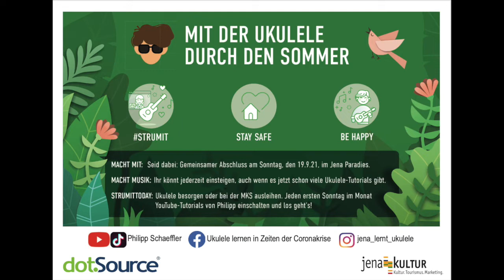Mit der Ukulele durch den Sommer – Bella Ciao – Easy Version (Besonders geeignet für Anfänger)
In diesem Video (EASY VERSION) zeige ich die Akkorde von Bella Ciao. Ausführlich und verständlich wird erklärt wir man sie genau greift und auf das Lied anwendet.

Von Mai bis September 2021 gibt es jeden ersten Sonntag im Monat drei neue Tutorials (easy-advanced-pro) zu einem Song. Im Mai 2021 wurden bereits Tutorials zu Lemon Tree veröffentlicht, gefolgt von La Marmotte von Goethe/Beethoven im Juni sowie Summertime von Gershwin im Juli. Ziel ist es, am 19. September 2021 zusammenzukommen und gemeinsam alle Songs zu spielen. Mit Bella Ciao ist unser kleiner Kurs fertig. Mitmachen und weitersagen!

Im ersten Lockdown im März 2020 habe ich das Projekt "Ukulele lernen in Zeiten der Coronakrise" angestoßen. Dazu habe ich einen Grundkurs Ukulele entwickelt mit dem man sich das Ukulelespielen selbst beibringen kann. Auch hier wurden fünf Songs individuell gelernt und als Abschluss gemeinsam gespielt. Für den Sommer 2021 – der Name des Projektes ist leider immer noch aktuell – gibt es nun die nächsten fünf Songs. Mit der Playlist „Jena und die Welt lernen Ukulele“ begleite ich das Vorhaben vom Balkon aus, gebe Infos zum weiteren Vorgehen und erzähle von Gott, der Welt, der Ukulele, der Musik u.v.m.
Aloha und Wai’anapanapa
Philipp Schäffler

Philipp Schäffler auf TikTok: @ukuphil

Oft werde ich nach geeigneten Einsteigerinstrumenten gefragt. Siehe dazu mein Video "Tipps beim Kauf einer Ukulele" Dort empfehle ich u. a. folgende Ukulelen
1. HARLEY BENTON UK 10S FÜR 54 € Dieses Modell habe ich auch für die Schule gekauft und bin sehr zufrieden. Mit Hülle ist man bei 73 €
2. AKLOT Niedrig G.Saite Konzert-Ukulele für 59,99€ In der Lieferung ist darüber hinaus sinnvolles Zusatzmaterial enthalten (z.B. Tasche, ein Gurt und ein Stimmgerät). Auch die Sopranukulele von AKLOT ist mit dem Zusatzmaterial mit 53,99 € mehr als günstig
3. BRÜKO Die Konzertukulele kostet 268 € Auf deren Homepage findet man noch viele weitere Formen und Größen u.a. auch meine Konzertukulele, die ich im Video spiele.

0:00 Einleitung

1:12 Wie man die Akkorde des Liedes greift

3:59 Akkorde auf den Text angewandt

5:48 Einfaches Schlagmuster für die rechte Hand

6:53 Gemeinsames Musizieren